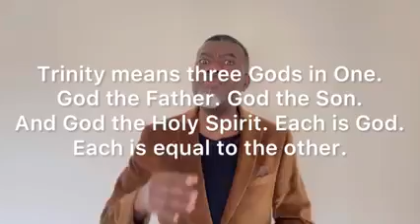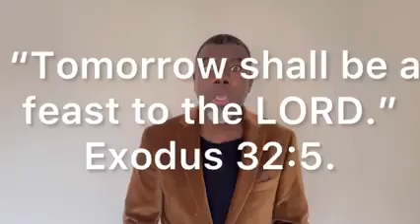Reno Omokri believe in TAOHEED but remain christian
Reno Omokri claims he believe in TAOHEED but he remains christian , what a contradiction !